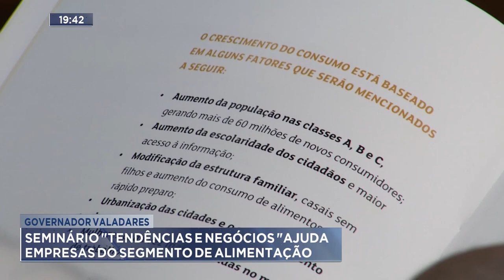Governador Valadares: Seminário "Tendências e Negócios" Ajuda Empresas do Segmento de Alimentação.